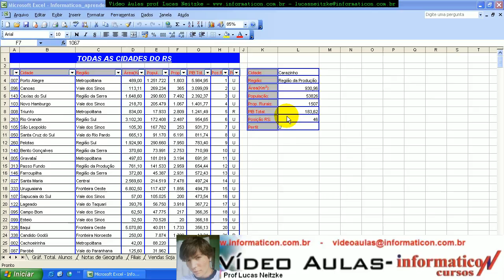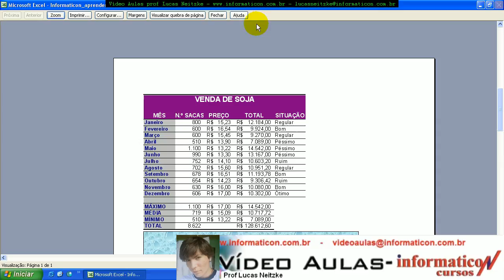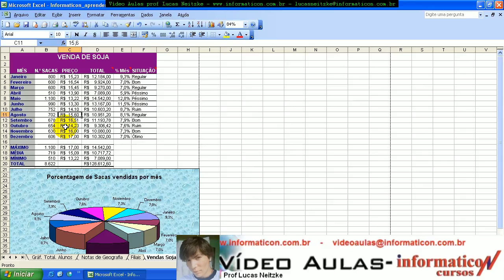aula 131 microsoft excel inserindo comentario ocultando linhas e colunas